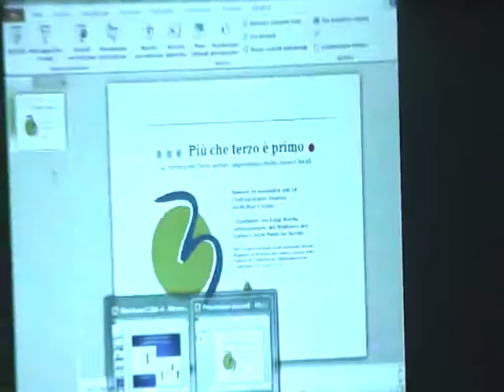Più che terzo è primo/ 14 novembre 2014/ Francesca Paini introduzione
Dopo gli onori di casa di Mauro Frangi, presidente di Confcooperative Insubria, si è aperto, venerdì 14 novembre nella sala di  Confcooperative a Como con una trentina di esponenti (dirigenti di organizzazioni non profit, la parlamentare del Pd Chiara Braga),  con la presentazione di Caterina Lorenzon dei dati del Rapporto sul terzo settore comasco  l’incontro con Luigi Bobba, sottosegretario del ministero del Lavoro e delle Politiche sociali. Francesca Paini, portavoce del Forum comasco del terzo settore,  ha aperto il dialogo domandando a Bobba: «Perché il governo ha deciso di partire dal Terzo settore per avviare il percorso delle riforme del lavoro?». Già on line sul canale di ecoinformazioni tutti gli altri video. Leggi nel blog del Forum comasco del terzo settore curato da ecoinformazioni i materiali sulla riforma.